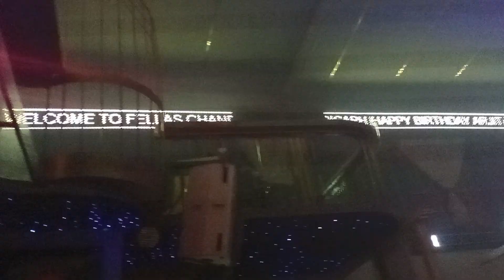संदीप न्यौपाने अमृता लामिछाने मिलन सापकोटा स्थानीय आयोजक टीम संग भेट घाट नाइट क्लब पार्टी चण्डीगढ़